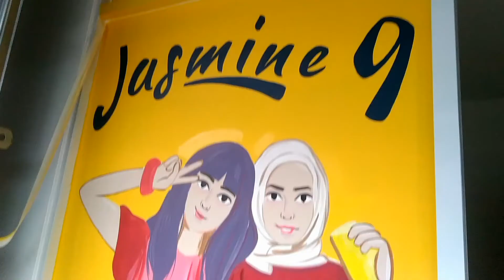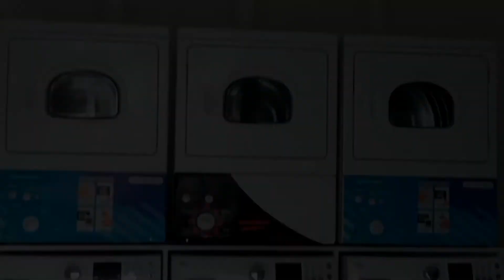Mural di atas kaca (hati-hati pecah)